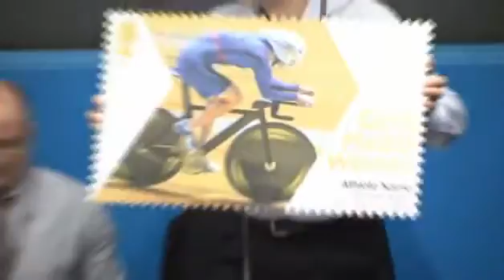Royal Mail to issue stamps for Olympic gold medallists